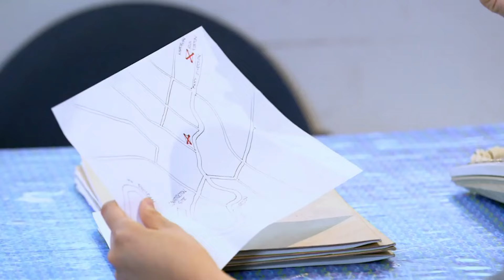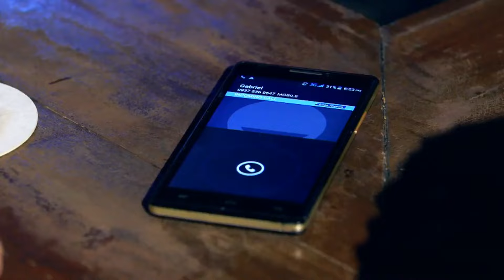[ENG SUB] Ep 84 | You're my Home | Richard Gomez, Dawn Zulueta, Jessy Mendiola